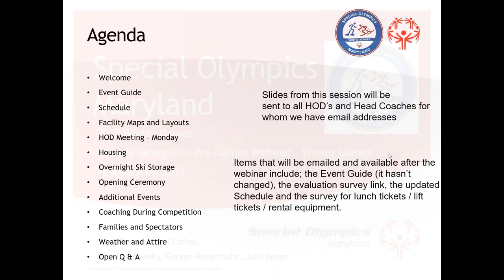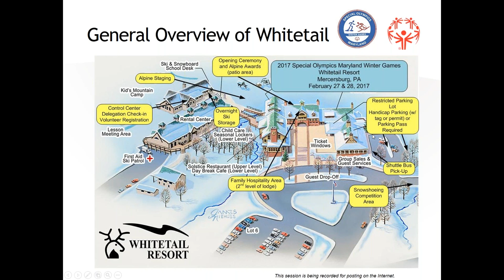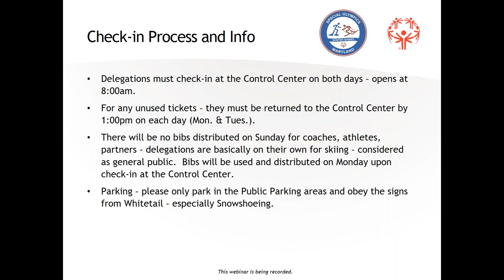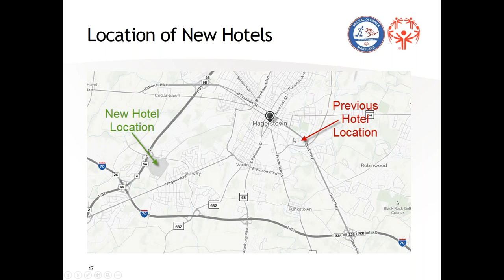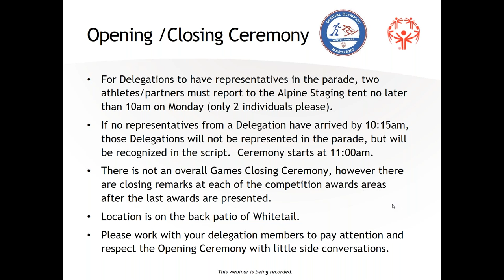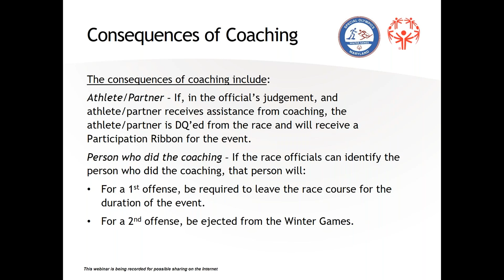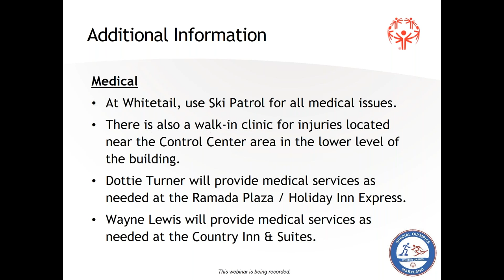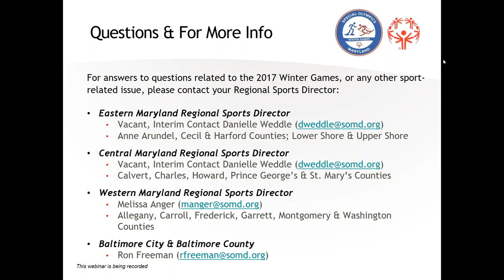WG2017 HOD PreGames Webinar 2017 02 16